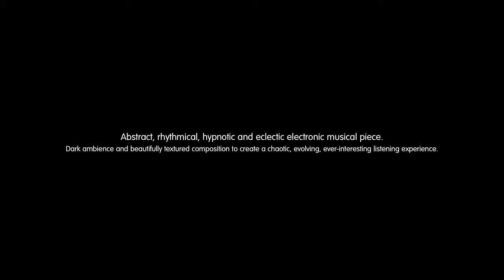Sabre Dance - Abstract Electronic Background Music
Abstract, rhythmical, hypnotic and eclectic electronic musical piece.
Dark ambience and beautifully textured composition to create a chaotic, evolving, ever-interesting listening experience.
Suitable for FilmMakers, Visual Art, Multi-media, Creative and Commercial projects.

Download and license this instrumental track as background music for your own video or other projects:

all art, video and foto from FreeStock